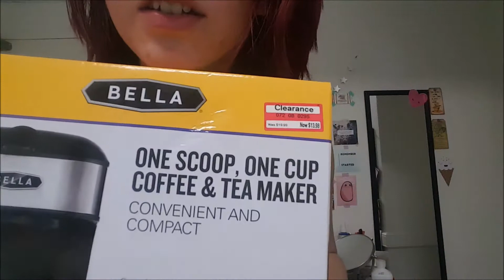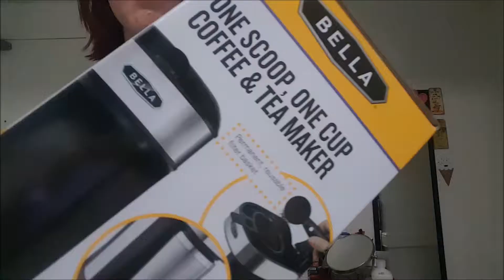Spooky September Happenings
No, I don't believe in ghosts, but I do like to have a little fun and be spooked now and then. Have a great week, babes!

Find me across the interweb as Lizardbreathwalker on tumblr, Instagram, and youtube and lizardbreathwal on twitter and snapchat. I blog as well at lizardbreathblogs.wordpress.com